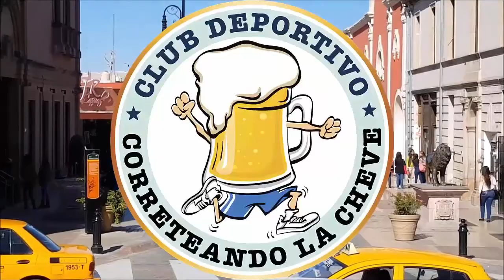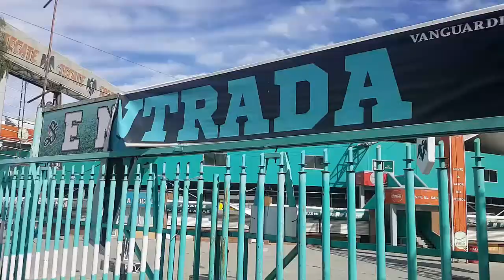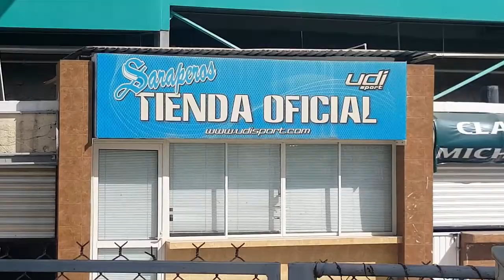Saraperos se queda en Saltillo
Las reacciones no han cesado desde que Antonio Nerio Rodríguez anunciara la venta de los Saraperos de Saltillo, desde aquellos que aseguran ya hay un pacto con cinco empresarios y Roberto Magdaleno al frente, hasta algunos que agradecen el fin de una era y el comienzo de un cambio que haga resurgir al equipo

La afición ha alzado la voz y renueva sus esperanzas en lo que parece ser el definitivo nuevo amanecer de los Saraperos, un equipo que en próximos días estará oficializando a sus nuevos dueños, dejando la interrogante de sí se trata de compradores foráneos o empresarios oriundos de la capital coahuilense.